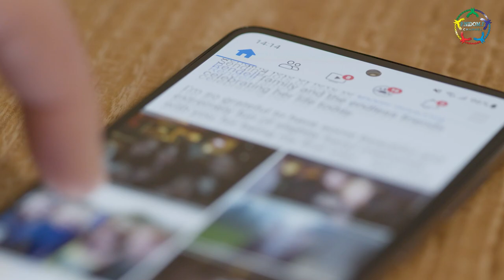PNF-Sekapur Sirih Ramadan (7)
Gaul Dalam Lingkup Islam.